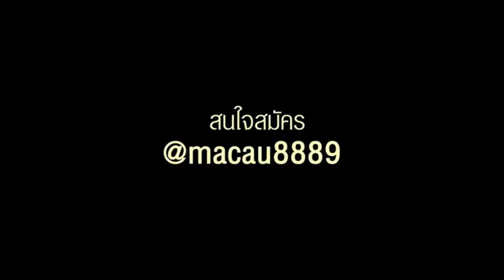ไฮไลท์ อิเควทอเรียลกินี 2 2 คองโก แอฟริกัน เนชั่นส์คัพ 2019